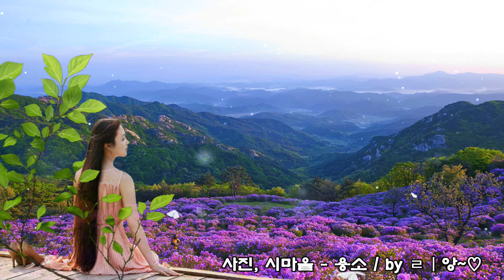Surrender - Omar Akram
살아가면서 가장 외로운 날

모두 다 떠돌이 세상살이 살면서 …….살면서
가장 외로운 날엔 누구를 만나야 할까?

살아갈수록 서툴기만한 세상살이 맨몸, 맨손, 맨발로
버틴 삶이 서러워 괜스레 눈물이 나고 고달파
모든 것에서 벗어나고만 싶었다.

모두 다 제멋에 취해 우정이니 사랑이니 멋진 포장을 해도
때로는 서로의 필요 때문에 만나고 헤어지는 우리들
텅빈 가슴에 생채기가 찢어지도록 아프다.

만나면 하고픈 이야기가 많은데 생각하면 눈물만 나는 세상
가슴을 열고 욕심 없이 사심 없이 같이 웃고 같이
울어줄 누가 있을까

인파 속을 헤치며 슬픔에 젖은 몸으로 홀로 낄낄대며
웃어도 보고 꺼이꺼이 울며 생각도 해보았지만
살면서 ……. 살면서 가장 외로운 날엔
아무도 만날 사람이 없다.